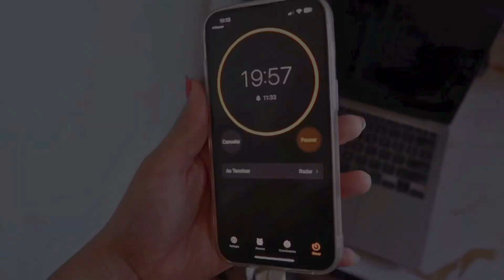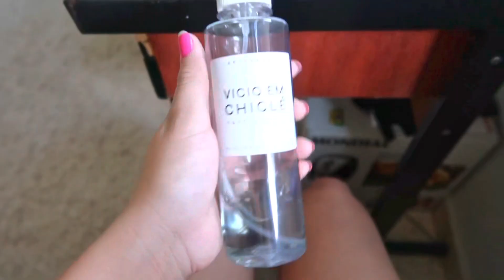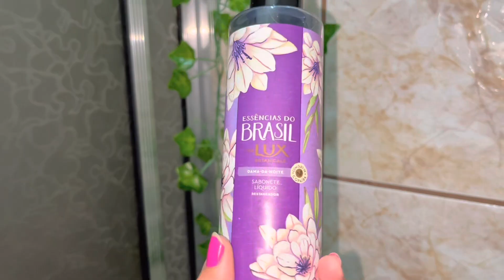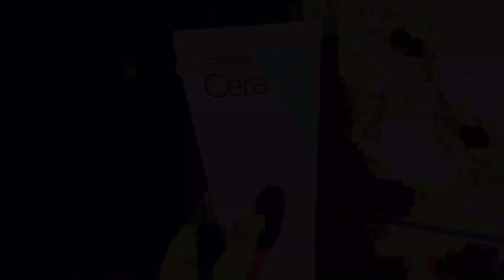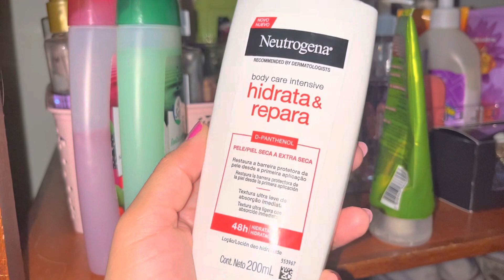UM DIA DE AUTOCUIDADO🤍Mini spa day, depilação, self care, rotina capilar